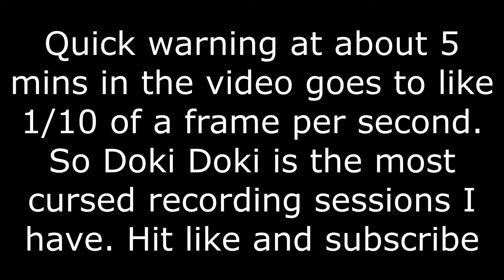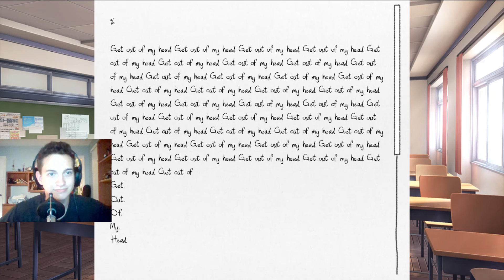MONIKA IS SANS (a video to make game theory proud) - Doki Doki Literature club pt 4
Its so hard to record some doki...